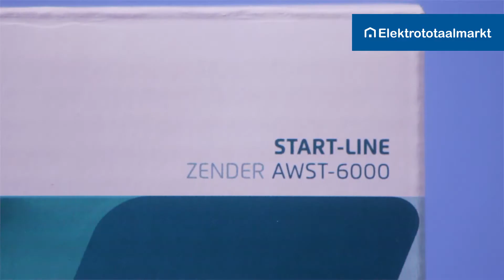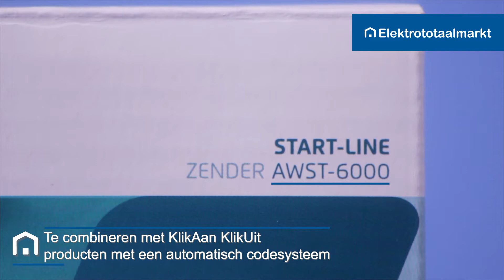KlikAan KlikUit draadloze bewegingsmelder AWST-6000 - Elektrototaalmarkt.nl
De AWST-6000 serie van KlikAan KlikUit bestaat uit een draadloze bewegingsmelder die bij detectie meerdere KlikAan KlikUit ontvangers automatisch inschakelt. Deze bewegingsmelder is overal in huis toepasbaar en is instelbaar op 5 seconden of 1, 5 of 10 minuten. Bovendien schakelt deze AWST-6000 draadloze bewegingssensor automatisch uit, wanneer er geen beweging meer wordt waargenomen. Ideaal voor in sanitaire kamers. Deze bewegingsmelder maakt tevens gebruik van radiografische signalen, welke door muren, ramen en deuren gaan met een bereik van 30 meter!